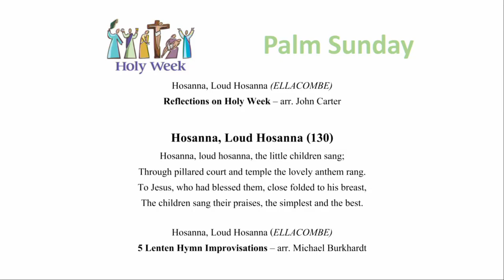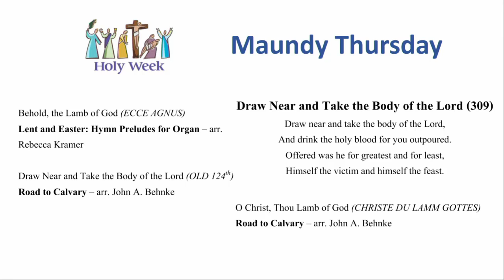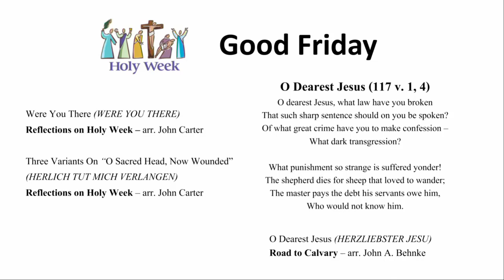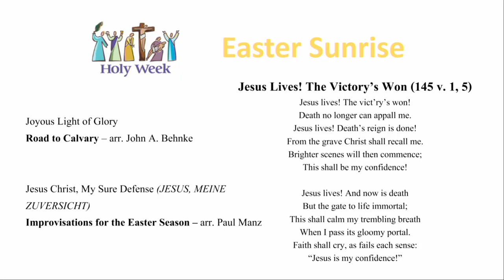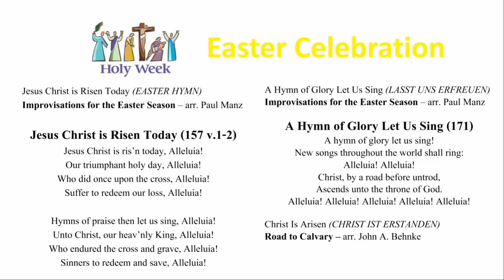Easter Season Organ Music